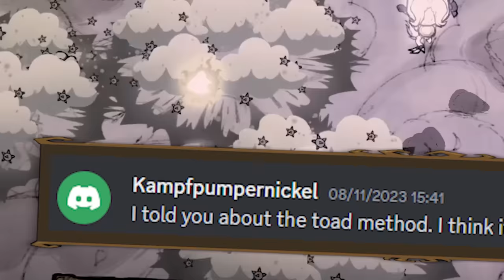Defeating ALL Bosses as Wolfgang (New Bosses & Skill Tree)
Wolfgang got his NEW Skill Tree and a bunch of new bosses were added, so let's do an all boss speed run!
✅ Play Enlisted for FREE on PC, Xbox Series X|S and PS5 and get your exclusive bonus now
Wolfgang got his Skill Tree update and new bosses were added, being Crystal Deerclops, Armored Bearger, Possessed Varg and the Inkblight Trio. All of these new bosses change the route of the speed run which lead to some strategies I hadn't used before and resulted in a fun run!
The run took 96 days and 2 ish segments or about 13 hours and 48 minutes! And I truly killed every boss, even misery toadstool!

- Talented Voice actress who voiced Charlie, Walter & Winona in the intro & outro
- My Twitch community for acting in the intro & outro!
- Meatgood for taking my commission to make the jaw dropping outro animated scene art

▼Timestamps of the RUN▼
  0:00 - Intro
  4:02 - Skill Tree Loadout
  5:00 - Route Explanation
  6:09 - Run Begins
  7:08 - haha xd
  7:22 - Early game gathering
11:09 - Terraria reference
11:30 - Eye of Terror
12:47 - RNG blessing
13:42 - Making the BASE
14:11 - Dragonfly
15:48 - Caves & Ruins
17:23 - Resting Horror (Chair Blueprint)
17:54 - Ancient Guardian
20:07 - Ruins Crafting
21:08 - Finding Shadow Pieces
24:10 - Shadow Pieces Fight
25:30 - Bee Queen
29:00 - Nightmare Werepig
32:46 - Shadowcraft Plinth
33:10 - Dreadstone Helmet
33:55 - You can't tell me that my 'wow' doesn't sound exactly like this cat video
33:57 - Celestial Orb
34:19 - Klaus
36:55 - Volt Goats
37:37 - IS THAT A TERRARIA REFERENCE
37:42 - Twins of Terror
39:27 - Potato farming
40:08 - Deerclops
40:45 - Moonstone Event
43:08 - Atrium 2nd Tentapillar
43:24 - Toadstool
48:01 - Ancient Fuelweaver
53:04 - Lunar Island
53:40 - Pearl's Island & Tasks
54:51 - Going insane while trying to find Malbatross
55:58 - Malbatross
58:10 - Moose/Goose
59:19 - Pearl's Tasks & Pearl's pearl
1:00:32 - Hard Mode Caves
1:01:47 - Archives
1:03:34 - Glommer
1:03:42 - Altar pieces
1:04:08 - Crab King
1:08:14 - Mr Skruffles
1:08:17 - Moon Storms
1:10:06 - Celestial Champion
1:14:56 - Antlion
1:15:16 - Nightmare Werepig 2
1:15:41 - Dreadstone armor explained
1:16:50 - Inkblight Trio
1:19:07 - Ancient Guardian 2
1:20:30 - Crafting & Explaining Void Equipment
1:24:08 - Varg & Possessed Varg
1:26:43 - Spider Queen
1:27:13 - Bearger
1:28:07 - Armored Bearger
1:32:10 - Lunar Rift & Deadly Brightshades
1:33:26 - Celestial Portal & Switching Skill Tree Loadout
1:36:00 - Shadow Rift
1:37:36 - Misery Toadstool
1:41:21 - Klaus 2
1:43:06 - Deerclops
1:44:18 - Crystal Deerclops
1:45:29 - Crystal Deerclops AGAIN
1:47:04 - Crafting New Items & Reviewing what is and isn't worth making
1:49:18 - Very Epic Outro